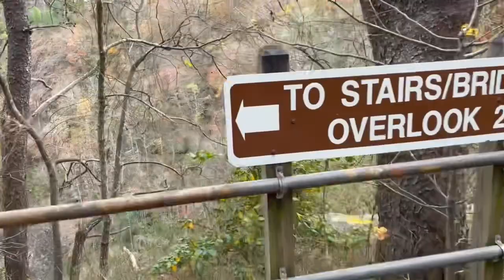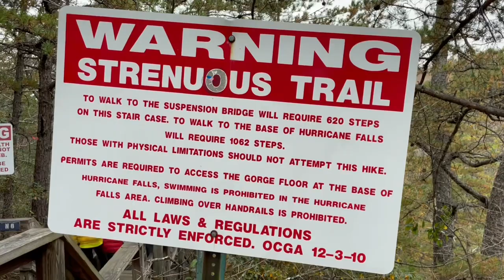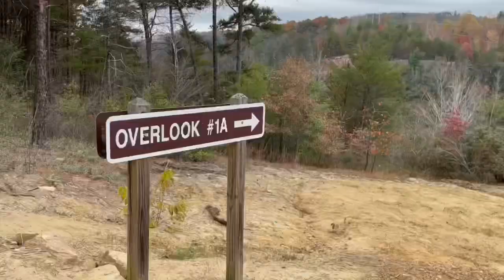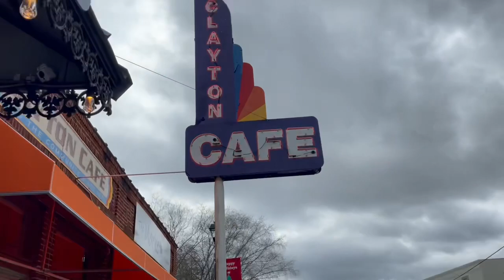Trilha longa com crianças! -Tallulah Gorge State Park (Georgia)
Hoje fizemos uma trilha longa com os meninos no Tallulah Gorge State Park na Georgia! O lugar é maravilhoso! Um vale com várias cachoeiras e uma ponte suspensa que para chegar você precisa descer 620 degraus (e depois subir!). Depois voltamos para a nossa cabin na montanha, acendemos a lareira, uma delícia!

Acompanhe a viagem no meu instagram @danichevalier